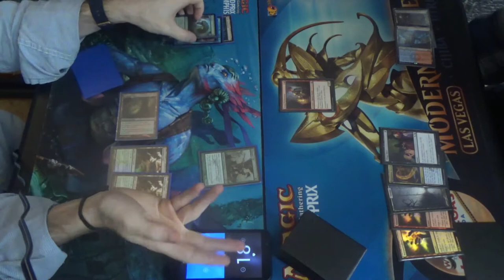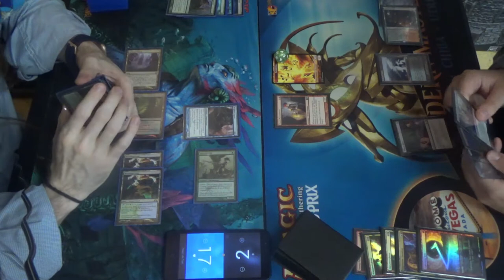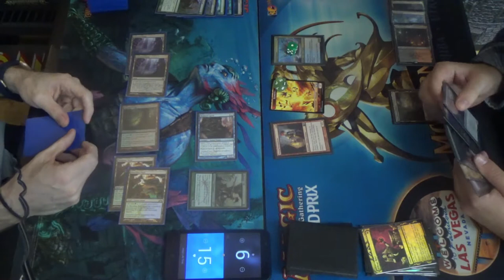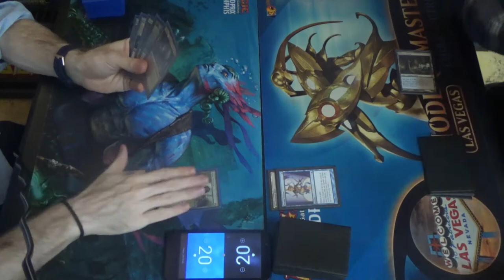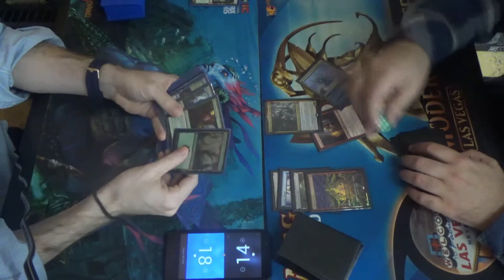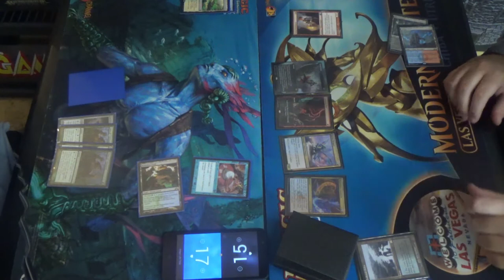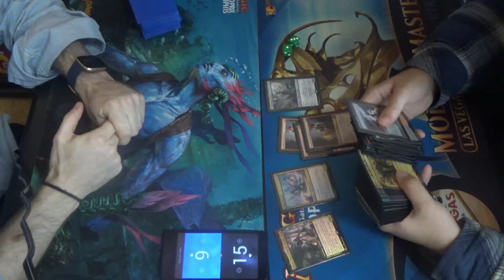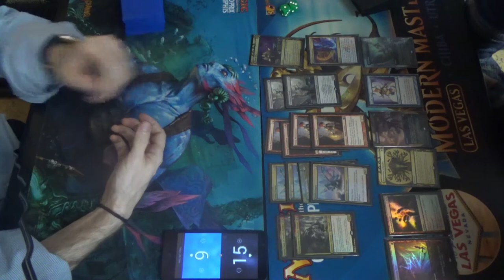Modern MtG — Simic Infect vs. Grixis Pyromancer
Grixis Pyromancer is usually one of my worse matchups, but

This is a slightly modified version of my previous Simic Infect decklist, which means that I still run mostly the same spells but use Peek instead of Spell Pierce and finally cut the second Pendelhaven. Because of the addition of Yavimaya, Cradle of Growth, another legendary land that only makes green and that allows Inkmoth Nexus to make more than just colorless mana, I expect that the second Pendelhaven or the second Forest will need to bite the dust. Since Path to Exile may still be ubiquitous as an out to so many creature-oriented gameplans, I'm more reluctant to make that change. While premature here, I expect this evolution to utlimately be inevitable.

Here's the decklist for Simic Infect for you all:
Creatures (13)
4 Blighted Agent
4 Glistener Elf
4 Noble Hierarch
1 Spellskite
Instants (19)
1 Become Immense
4 Blossoming Defense
4 Groundswell
4 Might of Old Krosa
2 Peek
4 Vines of Vastwood
Sorcery (7)
3 Distortion Strike
4 Scale Up
Lands (21)
3 Breeding Pool
1 Botanical Sanctum (which should be another Waterlogged Grove)
1 Dryad Arbor
2 Forest
4 Inkmoth Nexus
1 Pendelhaven
1 Waterlogged Grove
8 green fetchlands (currently 4 Misty Rainforests, 3 Verdant Catacombs, and 1Windswept Heaths)
Sideboard (15)
1 Ceremonious Rejection
1 Druid's Deliverance
1 Echoing Truth
1 Flusterstorm
1 Gaea's Blessing
1 Grafdigger's Cage
4 Nature's Claim
2 Relic of Progenitus
2 Shapers' Sanctuary
1 Veil of Summer

Thanks to our patrons:
LinkXNess
Mason Smith
Spidizzler